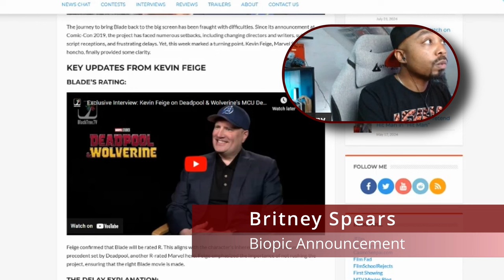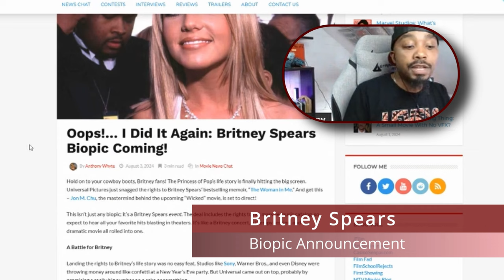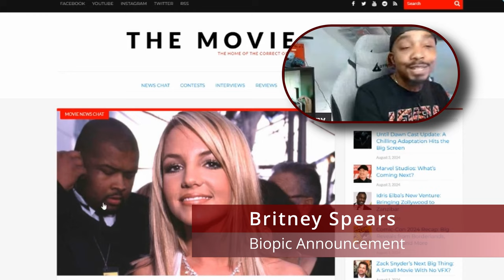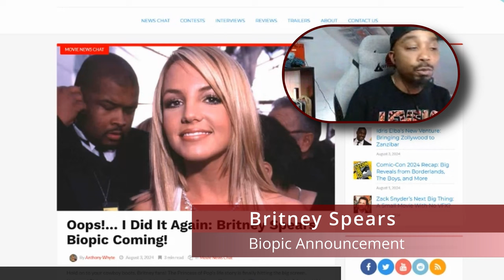Britney Spears Biopic News | New Movie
Britney Spears fans, get ready! A biopic about the pop legend is on its way. In this video, we discuss the latest news on the Britney Spears biopic, what we can expect from the film, and how it aims to capture the life and career of Britney Spears. Tune in for all the details!